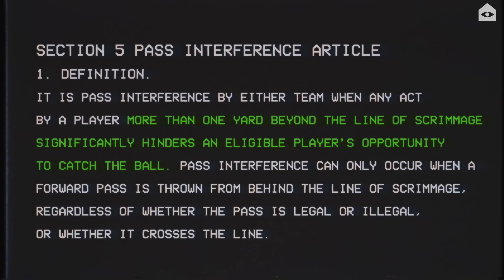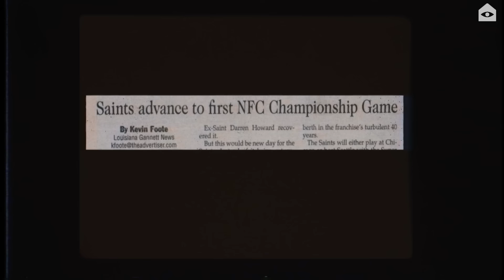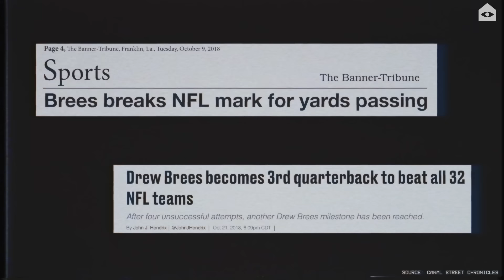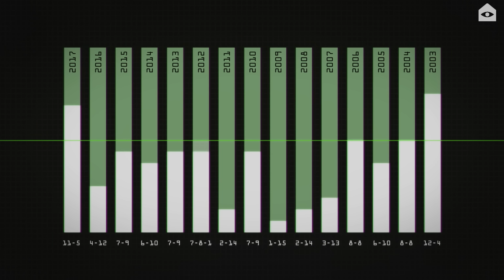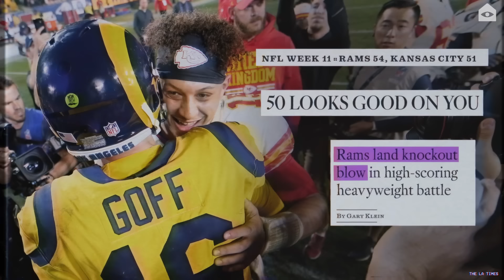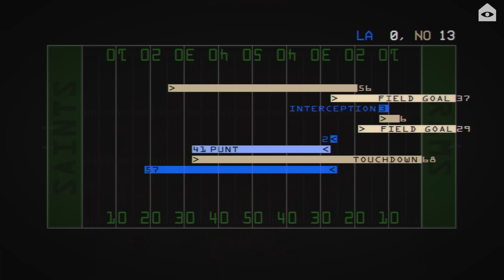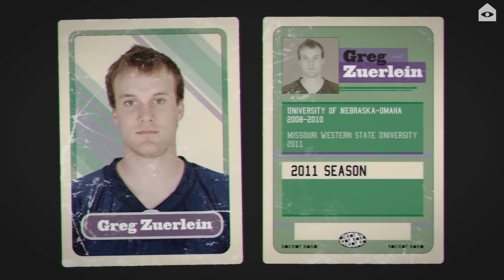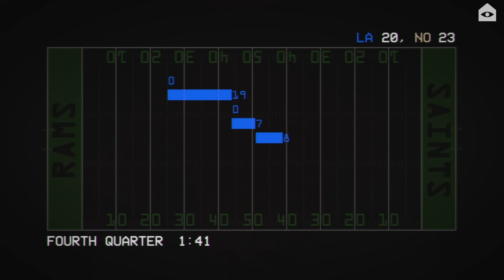The dramatic, controversial Rams-Saints 2018 NFC Championship requires a deep rewind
High drama. Higher controversy. High...est pressure? The 2018 NFC Championship between the Los Angeles Rams and New Orleans Saints had more than anyone bargained for.

It's remembered for a single play, but that play isn't even what decided the game. There was still plenty of time for each team's fate to swing any which way. If you're a Saints fan reading this, you probably couldn't care less, but it's all worth remembering exactly how things broke the way they did. What was on the line? What was everyone in the Superdome feeling? What did this game mean for a Rams team looking for their identity? For that, we need to rewind.

Motion graphics by Philip Pasternak